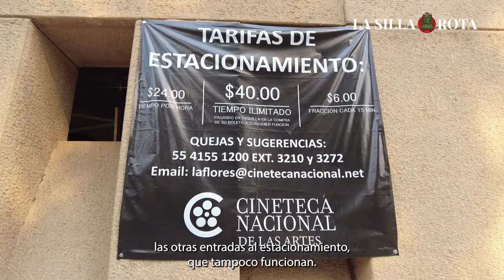Nueva Cineteca Nacional desperdicia su aforo y pierde 50,000 pesos diarios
Desde su inauguración en 2023, la Cineteca Nacional de las Artes recibe a 1,000 espectadores diario, cuando su capacidad es para 2,000. Un documento de la propia institución revela que su principal falla es equipo obsoleto en el estacionamiento